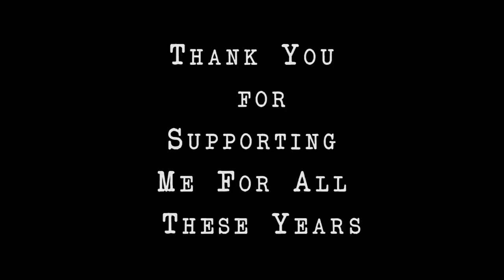A LETTER TO MY YOUNGER SELF | IamCyr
Imagine if we could speak to our younger selves. This is what I would say. So much of what I have done and seen has been because of you- thank you, Cyrciety. Thank you Sawyer for tagging me in this.

If you're reading this, you're one of my favorites. Comment "I remember it, I remember you." below

About IamCyr
I like to make video things, and I like to like things.. like likable things.